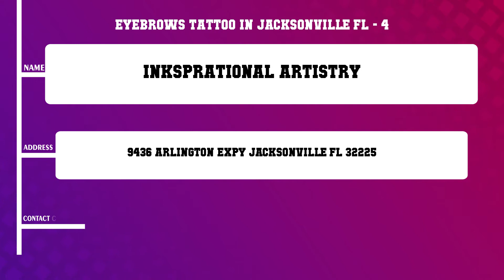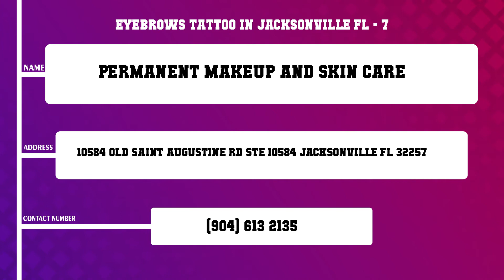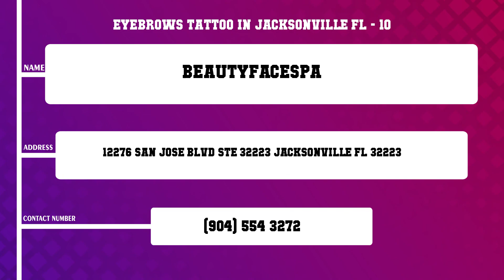Top 10 Eyebrows Tattoo in Jacksonville, FL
Top 10 Eyebrows Tattoo in Jacksonville, Most popular Eyebrows Tattoo in Jacksonville, FL, What are 10 best Eyebrows Tattoo in Jacksonville City?

List of Business/Service Listed in this Video related to Eyebrows Tattoo:
Fat Kat Tattoo
Fat Kat Tattoo
Renaissance Center for Cosmetic Renewal
Inksprational Artistry
Fat Kat Millennium One
Enhancing Natural Beauty
Permanent Makeup and Skin Care
J T Nails
Enhancing Natural Beauty
BeautyFaceSpa

Content of this Video:
10 Most Famous Eyebrows Tattoo in Jacksonville FL
Best 10 Eyebrows Tattoo located near Jacksonville
Jacksonville Top Business related to Eyebrows Tattoo